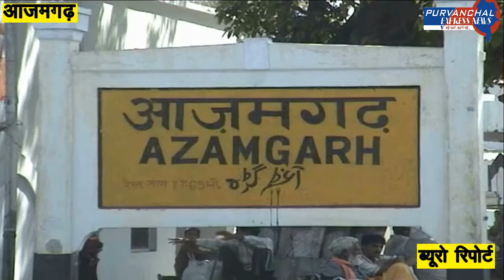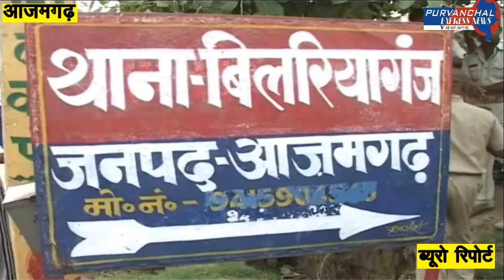कड़ी सुरक्षा के बीच बहन की शादी में पैरोल पर शामिल हुआ बटला हाउस कांड से जुडा शहजाद